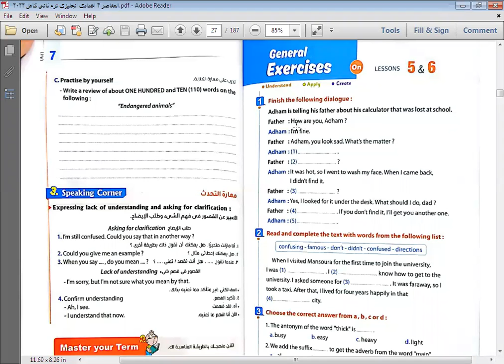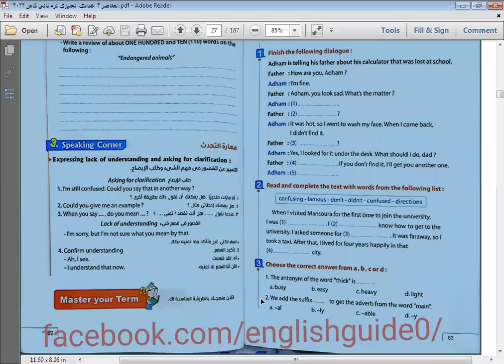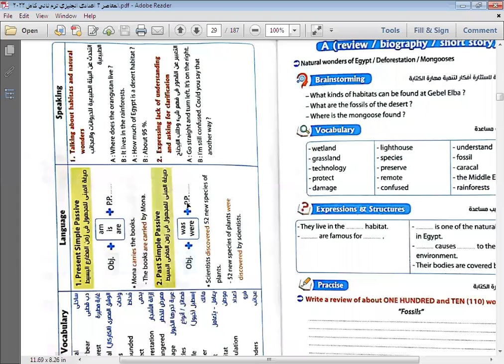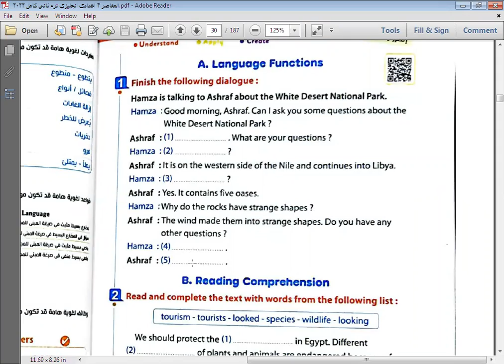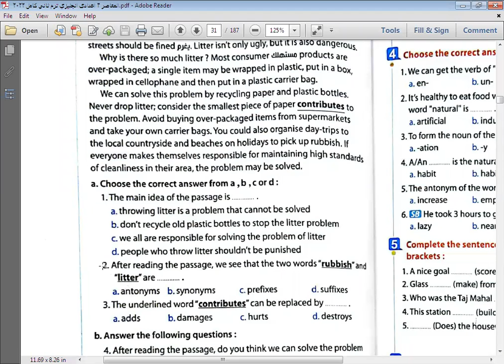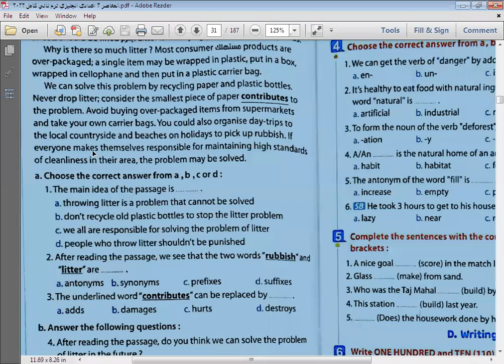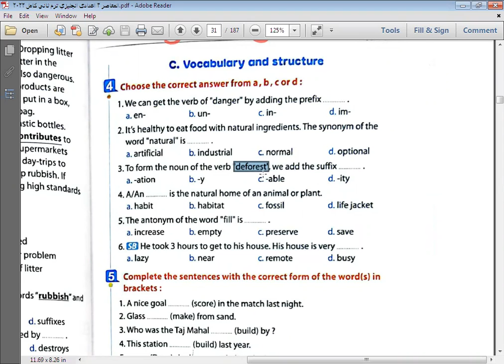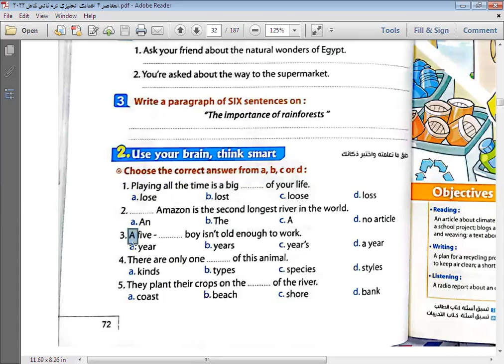الحصة 36 جزء أول الصف الثالث الاعدادي ترم ثاني لغة انجليزية 2022